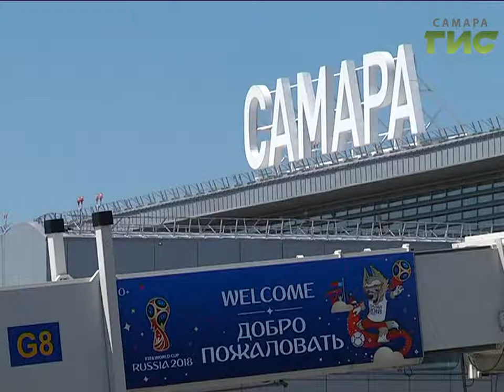Новое имя международному аэропорту "Курумоч"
Это выдающиеся личности региона. От князя Засекина до конструктора Королева. Акция по присвоению имен аэропортам проходит по всей стране. В ней может принять участие любой желающий. Голосование в интернете уже стартовало. Сергей Кизоркин продолжит.